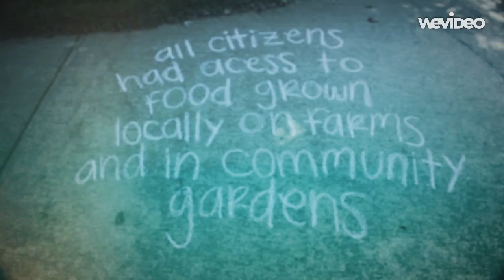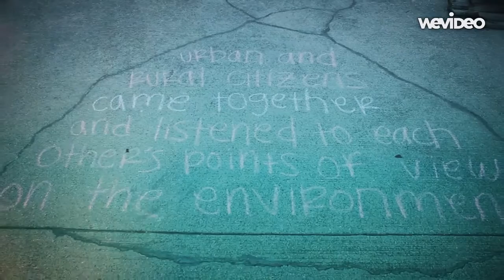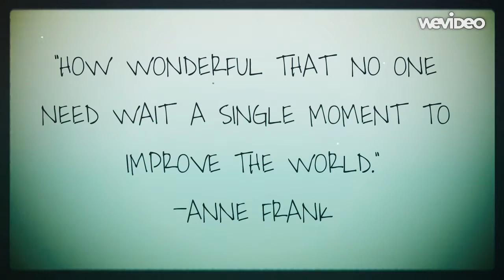My Vision Video